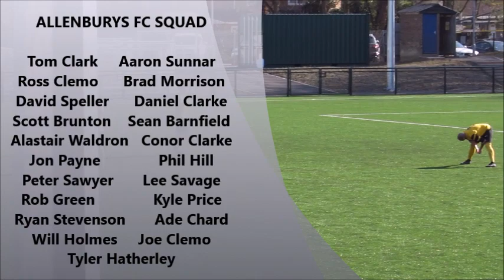Herts Senior Sunday Cup Final Reed Rangers v Allenburys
Watford's Reed Rangers of the Watford Sunday League take on Ware's Allenburys, who play in the East Herts Corinthian League in the final of the Herts Sunday Senior Cup Final at the County Ground, Letchworth Garden City